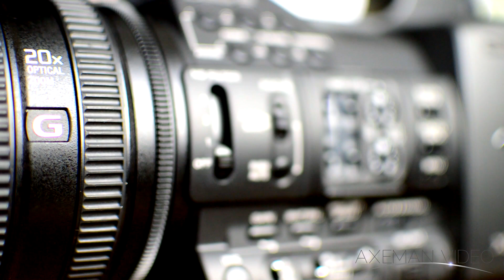Axeman Video Feature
Keith sits down to talk a little about the direction of Axeman Video with the introduction of professional 4K videography to the growing list of services.